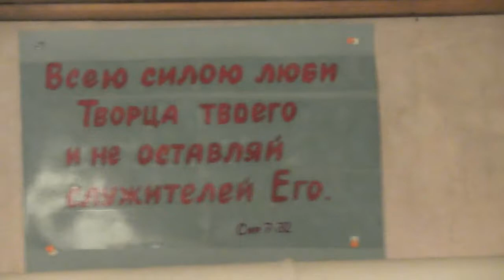Св. Иоанн Златоуст. На Бытие. Добывать из глубины Св. Библии золото